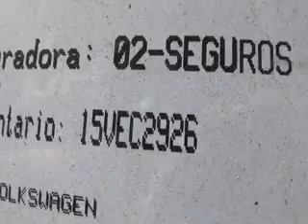SUBASTASMA VOLKSWAGEN, JETTA EUROPA 2009